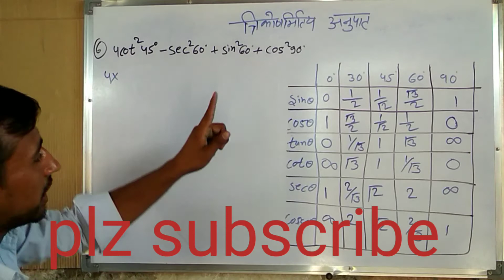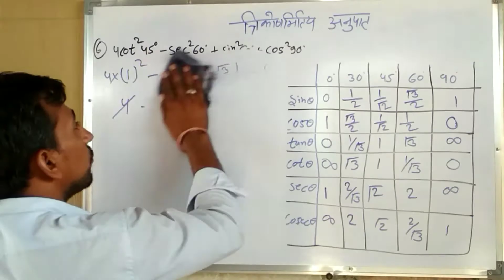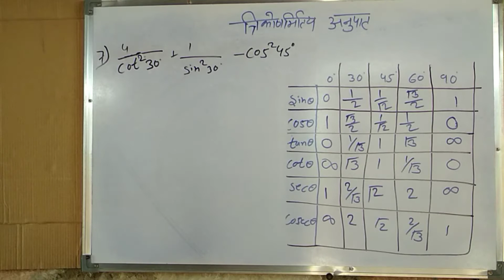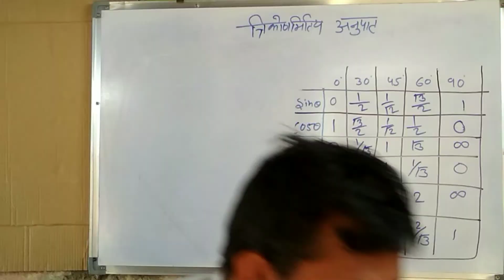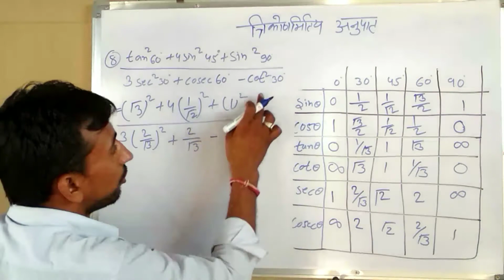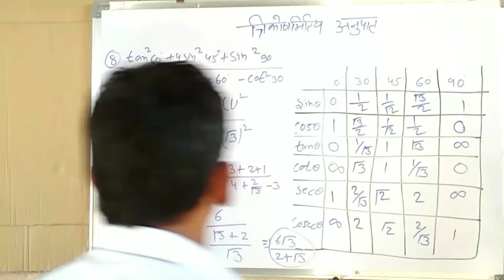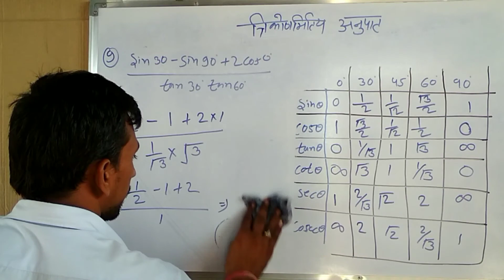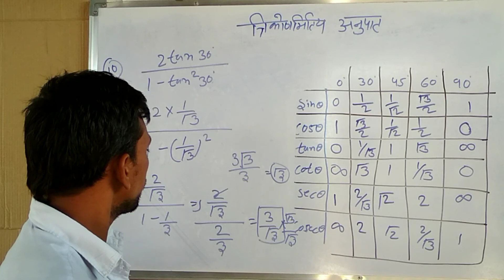Class 10 maths Chapter 6 Trigonometry त्रिकोणमिति अनुपात Math By Mahaveer Sir